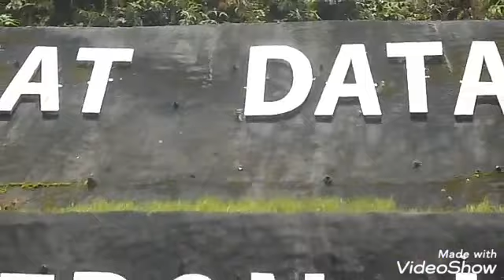FBOC HAPPY RIDE PENANG - C/HIGHLANDS 13-14 APRIL 2019.